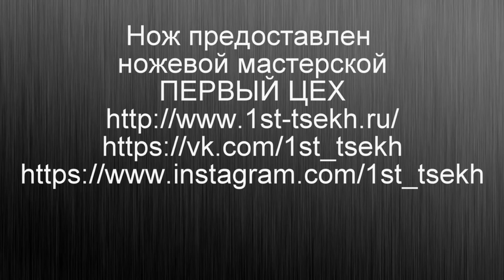Нож ВЕЩЬ № 1 Первый Цех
Помощь каналу ARHADYR:
Нож предоставлен ножевой мастерской ПЕРВЫЙ ЦЕХ